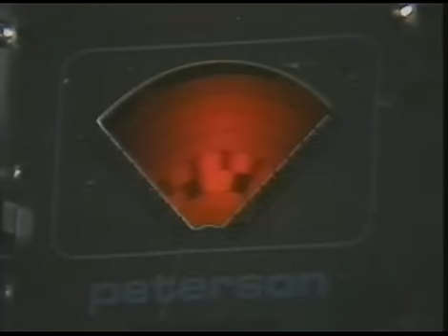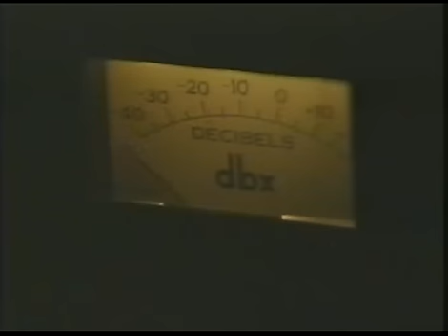Kansas - Intro / Paradox (Live 1982)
Live performance of "Paradox" with a cool instrumental intro performed by Kansas in Omaha, NE in July 1982. This song is from their "Point of Know Return" album.